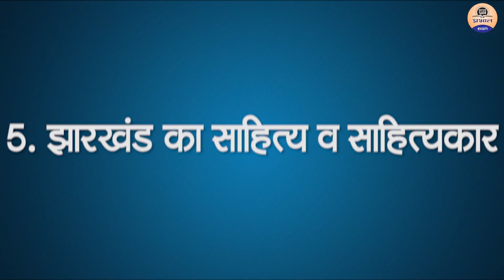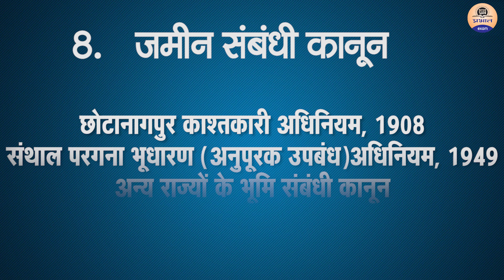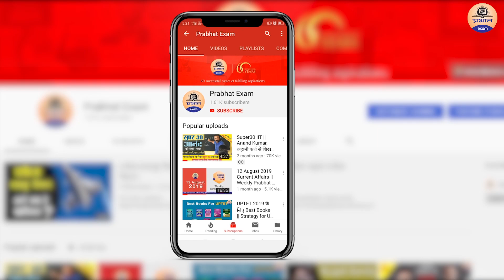Jharkhand GK || Jharkhand general knowledge in Hindi || Best Book ForJharkhand GK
बिहार राज्य से पृथक् राज्य बने झारखंड के गठन में सुविधा-वितरण असमानताओं का बड़ा हाथ रहा। पृथक् झारखंड की माँग 19वीं शताब्दी के प्रारंभ से ही होने लगी थी, जबकि उस समय भारत अंग्रेजी शासन के अधीन था। सौ साल तक चला यह आंदोलन पृथक् राज्य के गठन के लिए विश्व में सबसे अधिक अवधि तक चलनेवाला आंदोलन रहा। जनजातीय बहुल झारखंड वैसे तो प्राकृतिक संपदाओं से भरपूर है, लेकिन शिक्षा के अभाव ने इस क्षेत्र को बहुत समय तक विकास की मुख्यधारा से दूर रखा। अपने अस्तित्व को बचाने और अपने अधिकारों को प्राप्त करने में झारखंड का आंदोलन और भी विशेष हो जाता है। जनजातियों का दमन और शोषण रोकने के लिए झारखंड की भूमिका पर ऐसे अनेक आंदोलन हुए, जो अठारहवीं शताब्दी के प्रारंभ से ही हो रहे थे। इन आंदोलनों में यहाँ की जनजातियों ने क्या कुछ सहा और देखा, इसकी कल्पना करना भी कठिन है। आज झारखंड पृथक् राज्य बनकर विकास के पथ पर अग्रसर है। प्रस्तुत पुस्तक ‘झारखंड सामान्य ज्ञान’ में झारखंड की भौगोलिक स्थिति, खनिज-संपदा, राजनीतिक-सामाजिक स्थिति पर सम्यक् जानकारी जुटाई गई, जो पाठकों के लिए अनेक रूपों में उपयोगी सिद्ध होगी।.